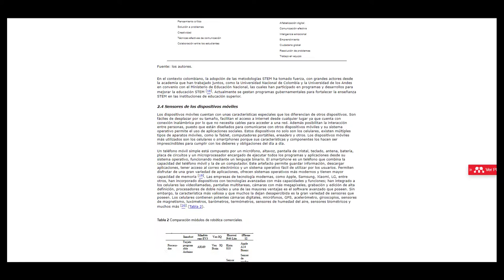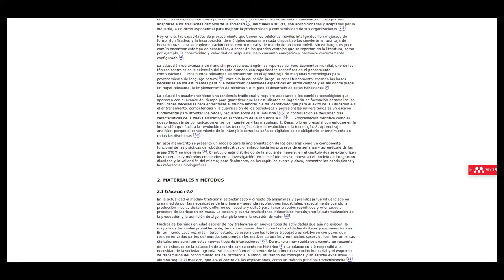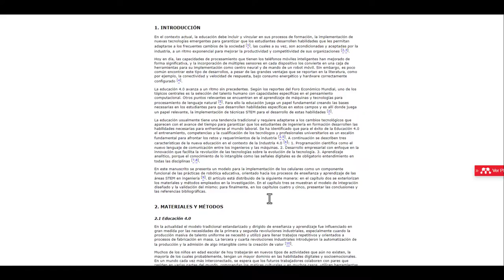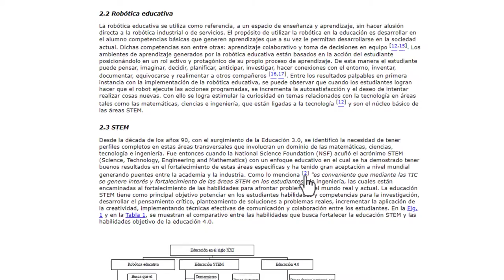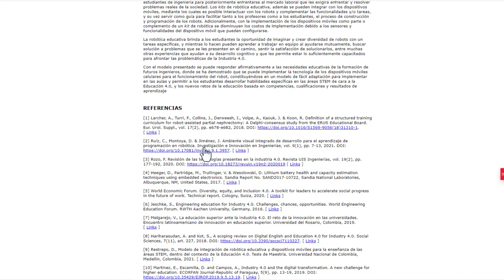Citas, citaciones y referencias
En este breve video se explican tres conceptos importantes en la lectura y escritura de documentos académicos: citas (paráfrasis y textuales), citaciones y referencias.